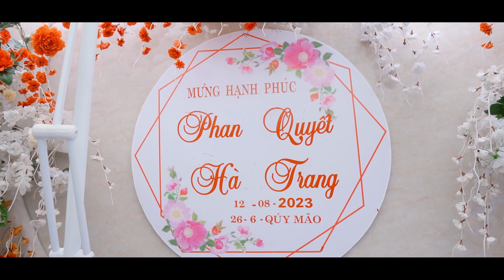Wedding Phan Quyết và Hà Trang